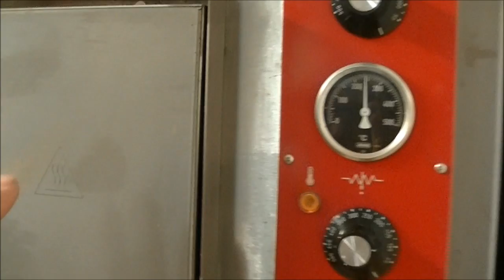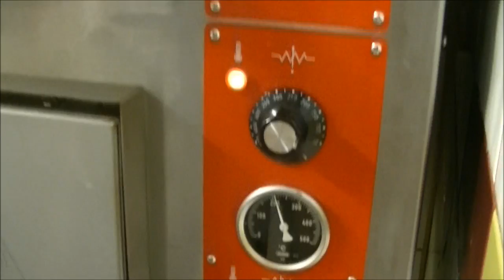Jak zrobić, upiec Pyszną, Chrupiącą Pizzę - Najlepsza Pizza !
Warsztaty pieczenia pizzy - Kacze Bagno - Miejsce Inicjatyw Pozytywnych, uczestniczyła młodzież gimnazjum w Zespole Szkół im. Władysława Jagiełły w Kurzętniku,  Jak zrobić, upiec Pyszną, Chrupiącą Pizzę